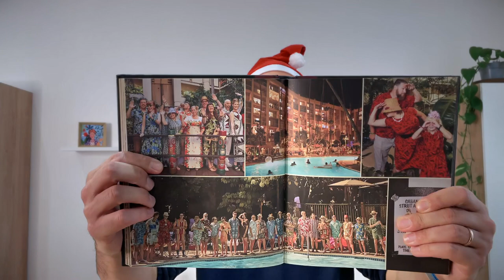10 idées cadeaux sur le thème du cocktail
Matériel:
Kit débutant shaker
Verre à mélange

Spiritueux et liqueurs:
Savanna Intense

Livres:
Inventez vos cocktails
The Oxford Companion to Spirits and Cocktails
Smuggler's Cove